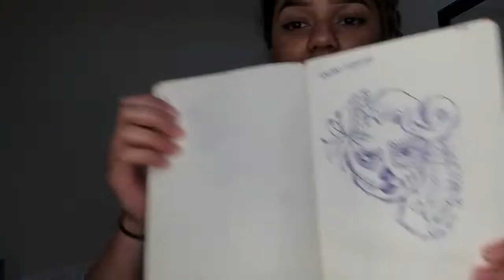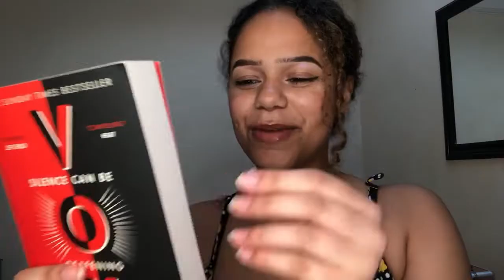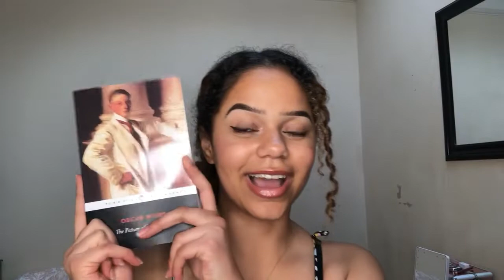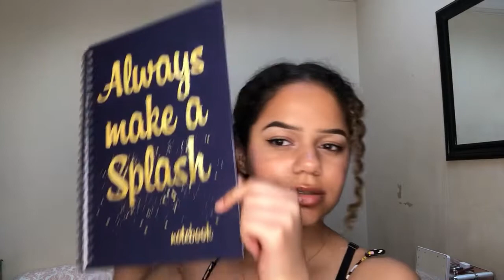10 Productive things to do in Quarantine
WHAT DO I FILM ON? I film on my iPhone X
WHERE DO YOU LIVE? I live in London